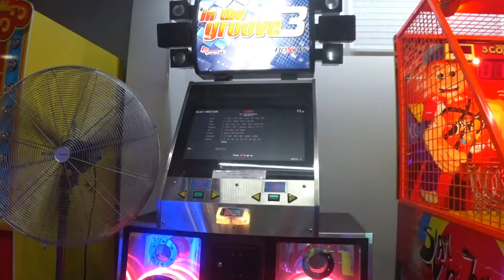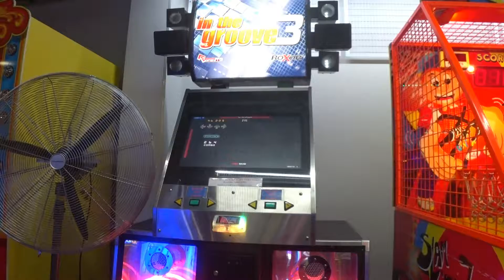Bane - For Ultraplayers /15/ 96.20%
Pack: Talonmix Series
Chart Artist: Condortalen

It's about time I got the star on this chart. Those big streams still hate me, but I managed to win in the end and claim my 5th star on a 15.